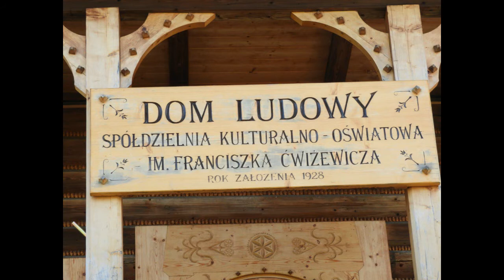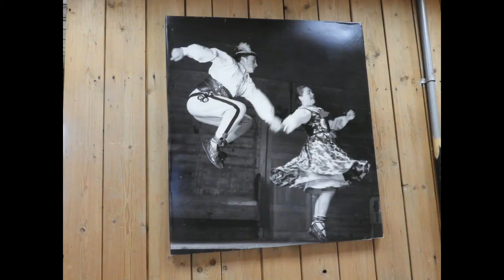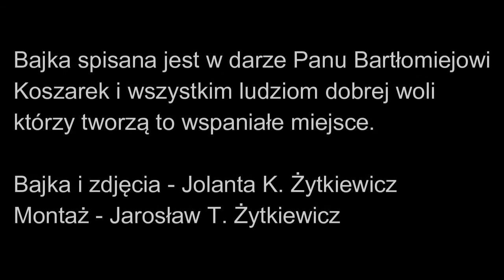Bajka nr 92 - Zbójnik i Orlica (Bukowina Tatrzańska)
Zapraszamy do obejrzenia bajki.